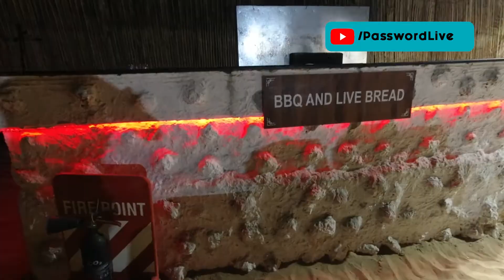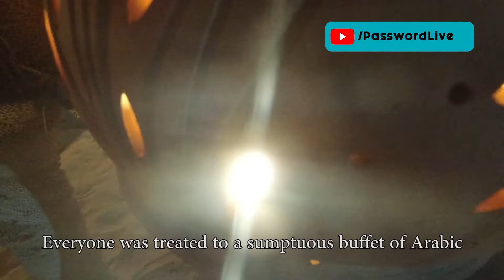BELLY DANCING, FIRE DANCER AND TANOURA DANCER AT THE SAFARI CAMP!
This Video is a continuation of The Dubai Safari tour.

In this episode, you'll see the fun activities like BBQ Dinner, Henna Tattoo, Sheesha, Belly Dance, and the Fire Show happening at the Desert Safari Camp.

It is Truly a sight to behold and an experience you would not want to miss!

VLOGS will be uploaded Weekly!